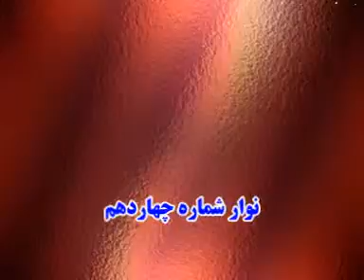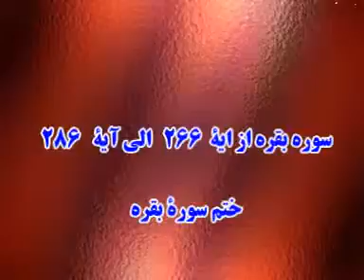14 baqara 186_166دوره تفسیر شریف سوره بقره آیات